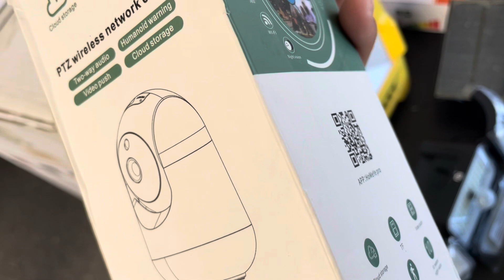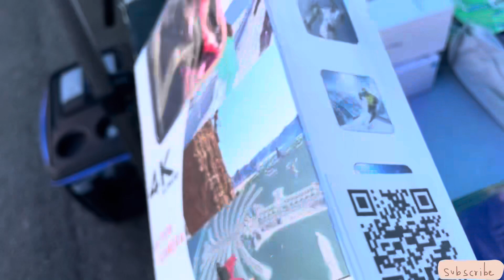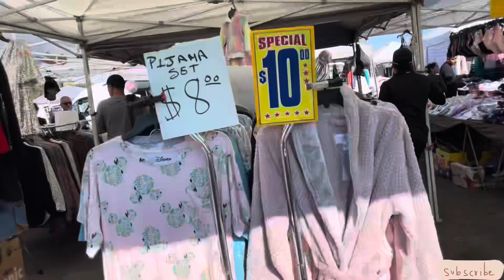SWAP MEET EN LOS ANGELES CALIFORNIA TIANGUIS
un recorrido en el swap meet / tianguis / pulguero / mercado de commerce california en el área de los ángeles espero les guste gracias por visitar  nuestro canal suscríbete y dale me gusta gracias